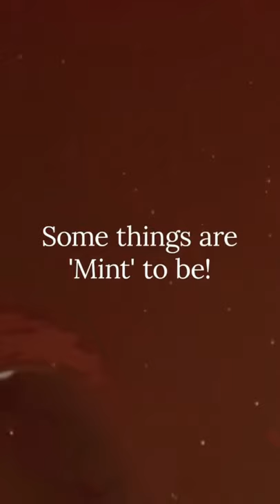Some things are MINT to be💚 Just like our Peppermint and Chocolate Lip Balm.